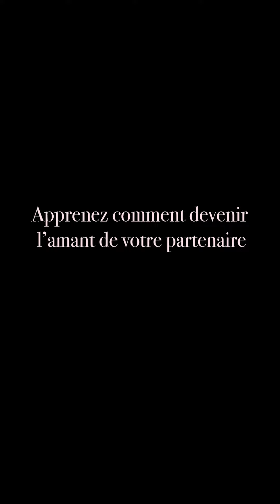SOFT PARIS "Les Amants" 2014 - réunion à domicile sextoys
“Les Amants” est La réunion à domicile incontournable pour faire rimer longévité avec complicité.